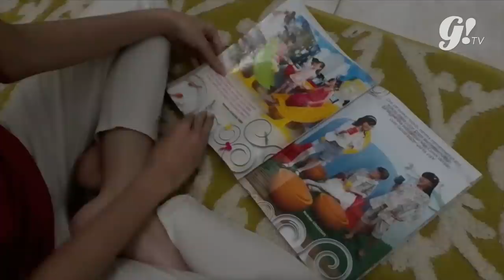REINKA ELENA AQILLA